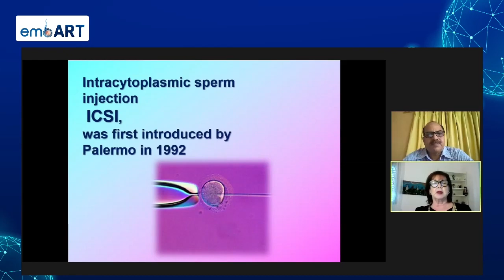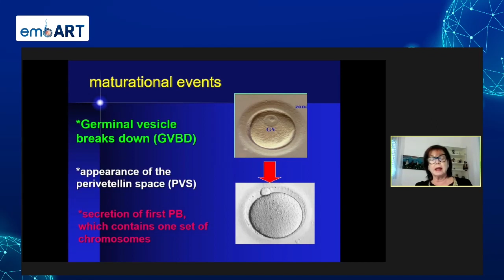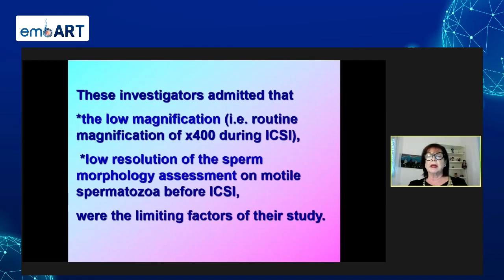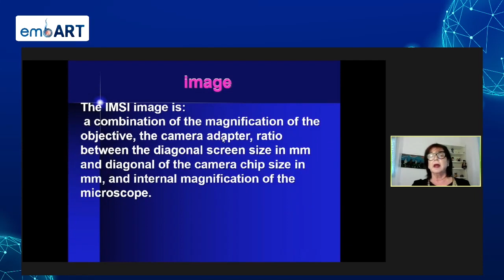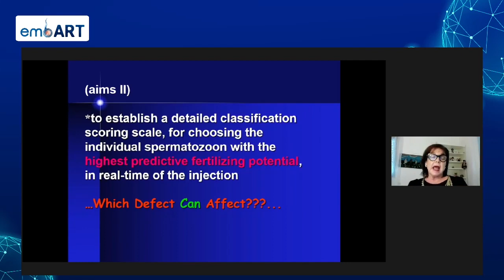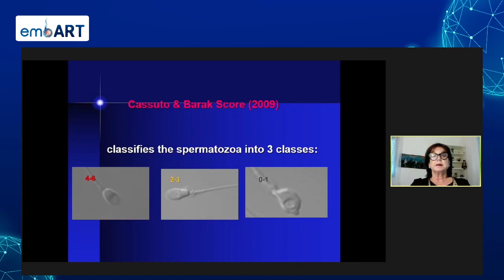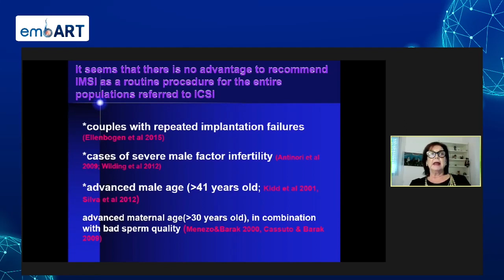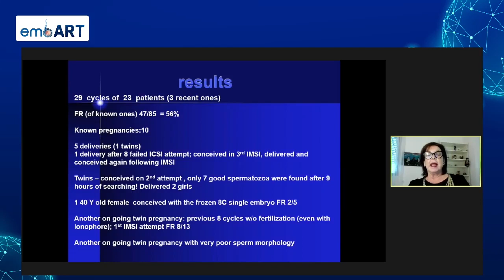Improving Outcomes After Fertilization Failure With ICSI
embART2020
Speaker: Dr Yona Barak